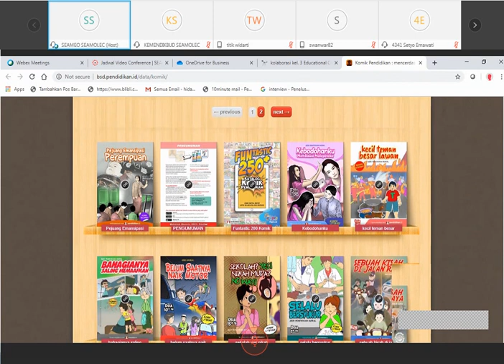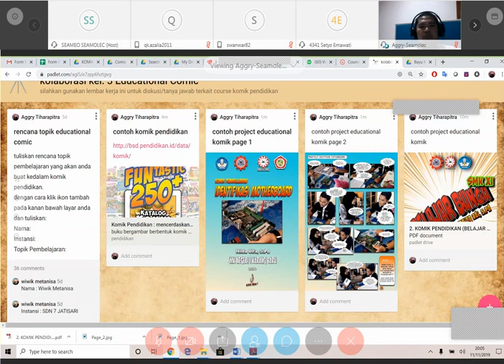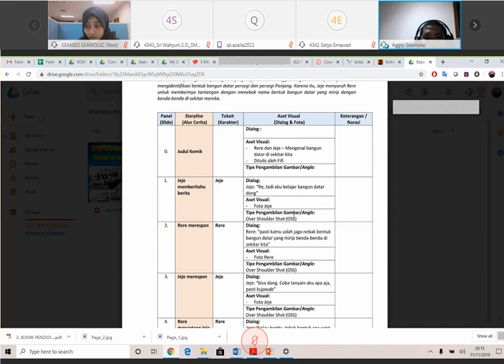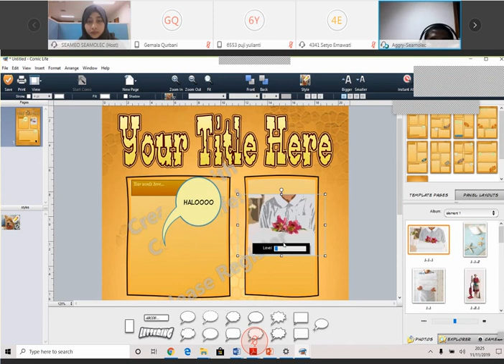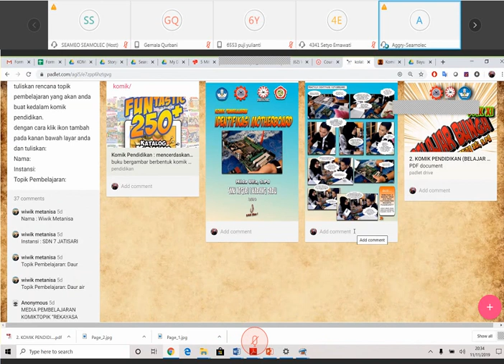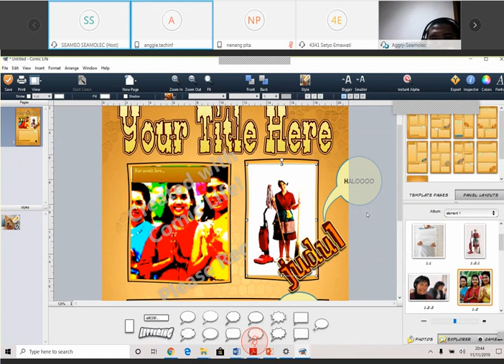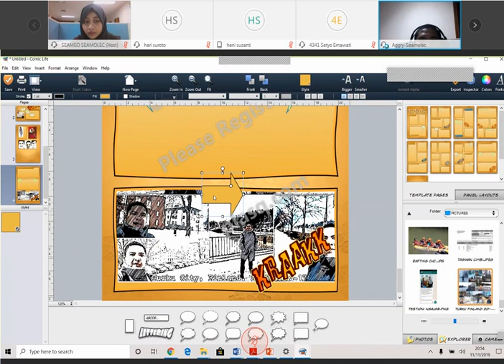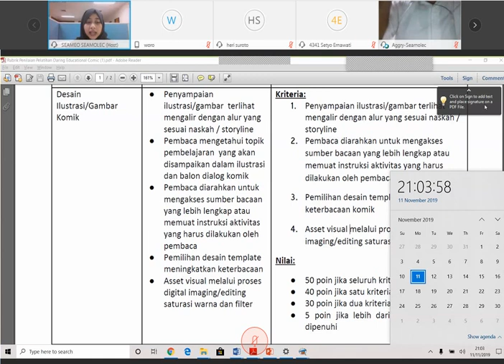Vicon Ke-3 Educational Comic Seamolec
Bisa berisi tentang cara membuat komik menarik yang digunakan untuk pembelajaran siswa.